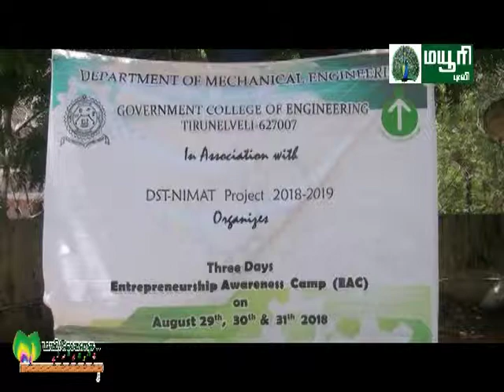NELLAI CHEEMAI | MAYILOSAI MAYURI TV | GOVERNMENT COLLEGE OF ENGINEERING | AWAENESS CAMP| 2018